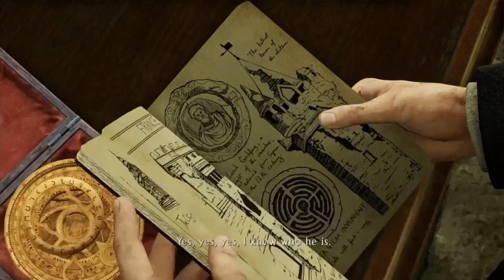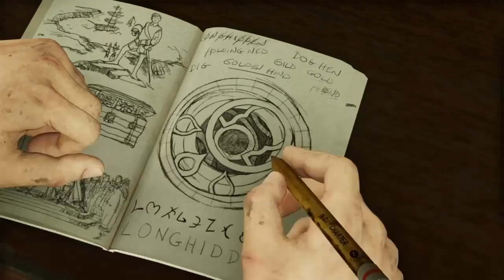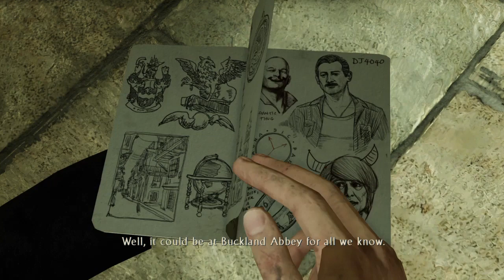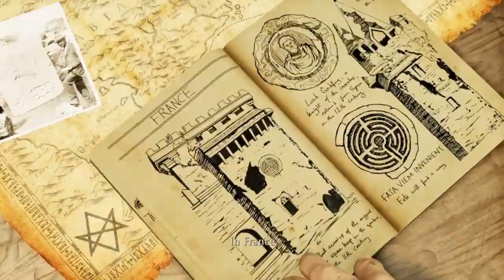Uncharted 3: Drake's Deception Chapter's 5 & 6 Walkthrough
First time watching Nathan Drake in action? Love the games and want to come back for a little nostalgia? Well sit back and grab a snack while I walk you through every Nathan Drake Uncharted game with the Nathan Drake Collection and Uncharted 4.